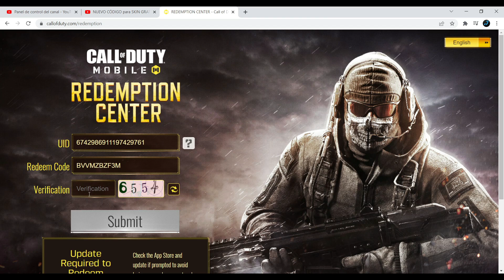✅COMO RECLAMAR LA ARMA HBRa3-RED SHOCK GRATIS | NUEVO CODIGO REEDEM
PUEDES RECLAMARLA HBRa3-Moonstone antes del 08/FEBRERO/2022 DE LO  CUAL EXPIRARA.

Te explico como reclamarHBRa3-RED SHOCK  totalmente gratis sin pagar  nada.

▶LINKS:

✅CODIGO : BVVMZBZFF3M

🔥🔴 PROXIMOS DIRECTOS 🔴🔥⬇ENTRA AQUÍ⬇🔴🔥

⭐✔Canal de Discord para Jugar y Pasarla bien todos juntos.

📱¿DONDE JUEGO?: iPAD 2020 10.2 pulgadas 8ta Generacion
🎥GRABO: OBS Y Capturadora EL GATO HD60 S+
🎞️EDITO: PREMIER PRO